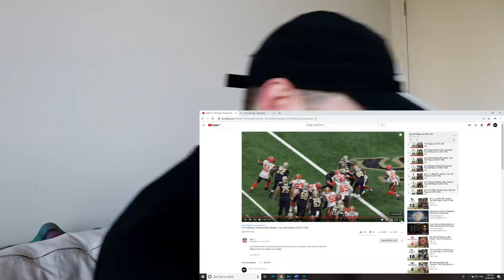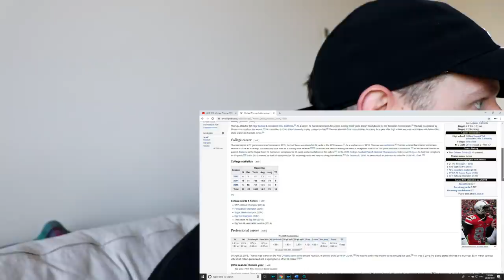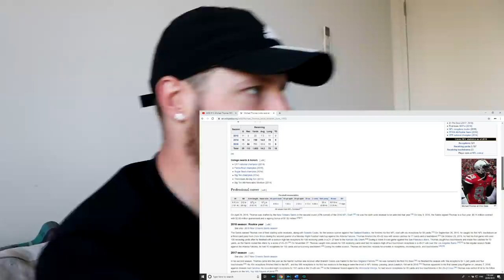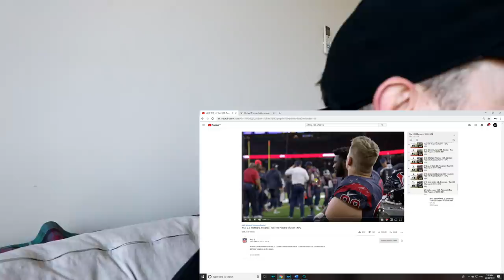Rugby Player Reacts to MICHAEL THOMAS (WR, Saints) #13 The NFL's Top 100 Players of 2019!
In this video I take a look at #13 on the list of The NFL's Top 100 Players of 2019, MICHAEL THOMAS! (Wide Receiver, New Orleans Saints)